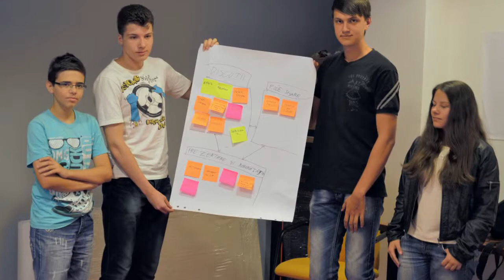Fortech hiSchool Training Summer 2014 Edition HD